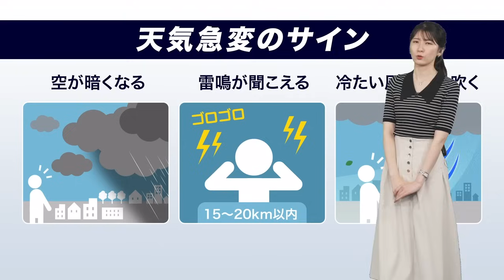【ゲリラ雷雨情報】関東や近畿は天気急変に注意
関東や近畿、中国・四国では午後になると大気の状態が不安定になって、にわか雨や雷雨の可能性があります。
日差しが届いていても天気の急変に注意してください。背の高い積乱雲が迫ってきたら強雨・雷雨の前兆です。